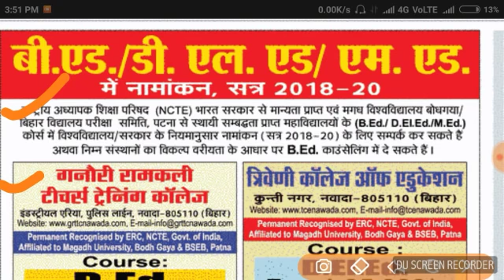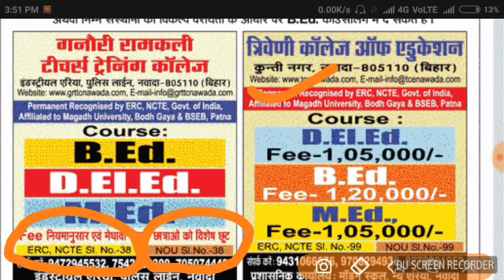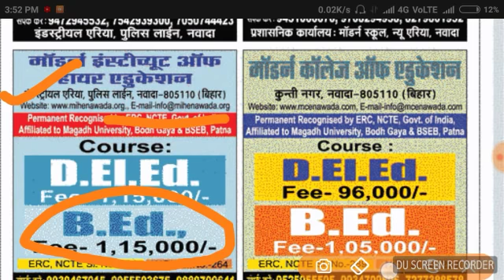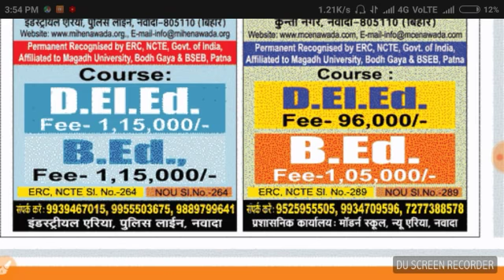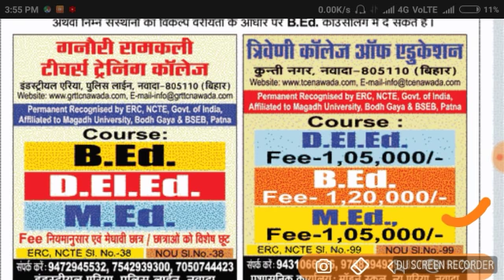Bihar Bed CET admission ,कम fee वाले कॉलेज का list देखे, Nou Counselling